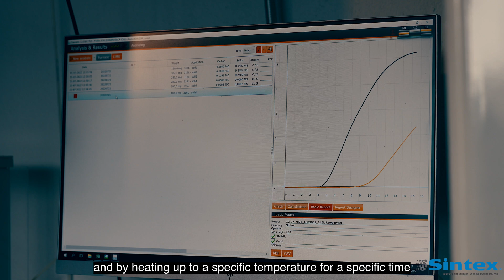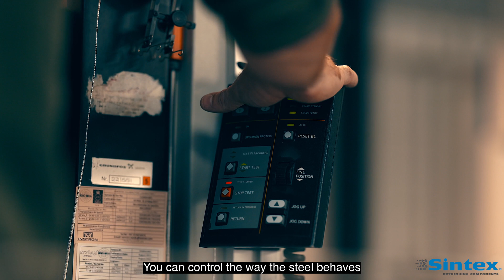PhD in Metallurgy | Seeking answers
Meet our industrial Ph.D. student, Christian Lyck. Christian is currently conducting crucial research within the matter of processes behind powder metal solutions as well as development and implementation of new alloys - namely, TWIP- and TRIP-steels.